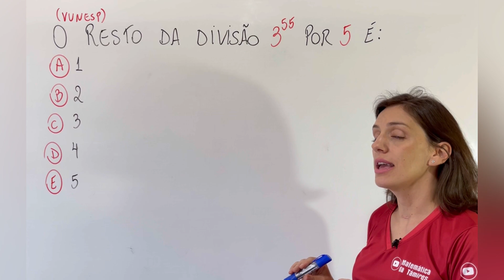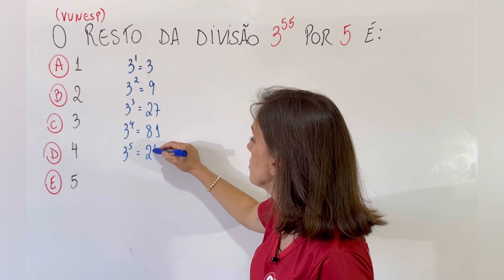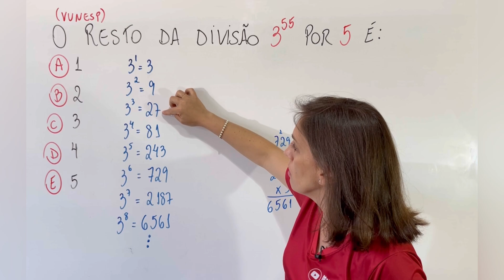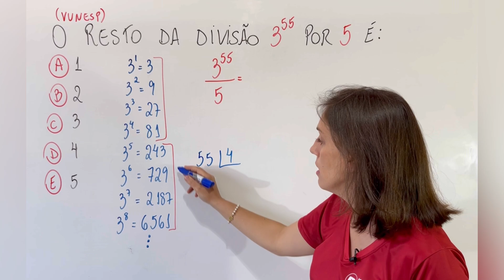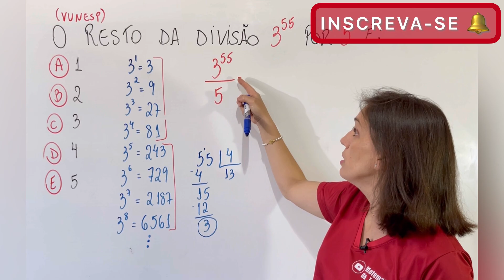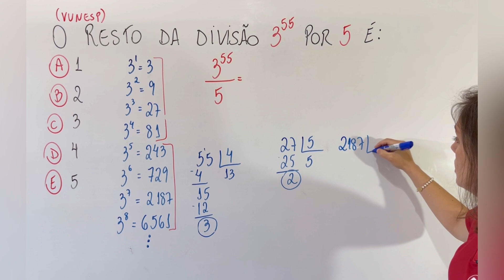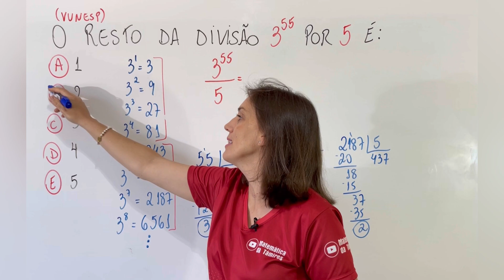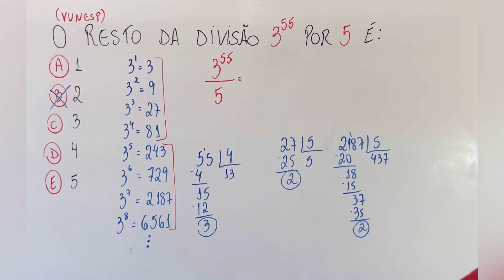💥IMPRESSIONANTE, VOCÊ ACERTA?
@Matemática da Támires​ matemática​​​​​​dicas

O RESTO DA DIVISÃO DE 𝟑^𝟓𝟓  𝐏𝐎𝐑 𝟓 É?
A) 1
B) 2
C) 3
D) 4
E) 5

Muito obrigada!